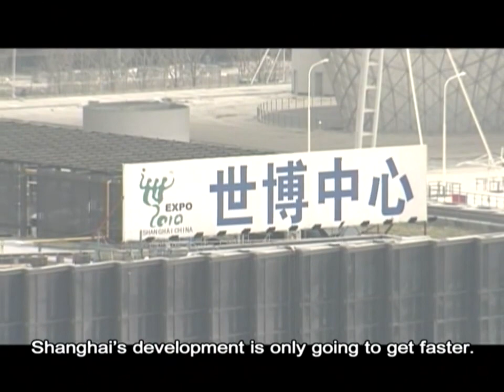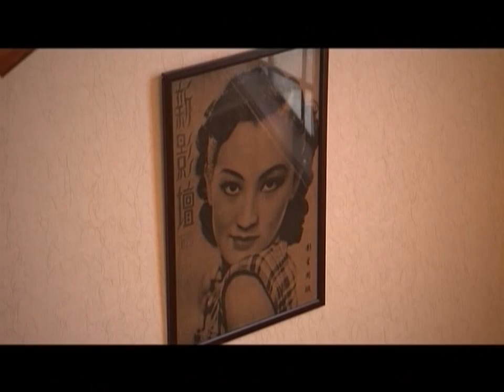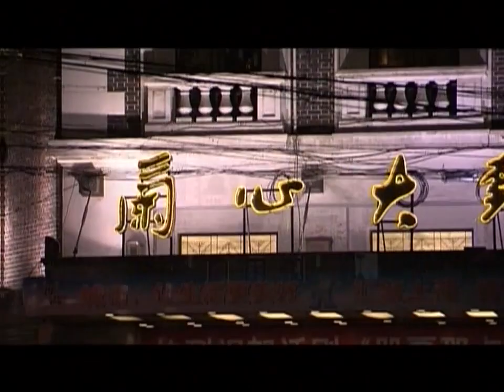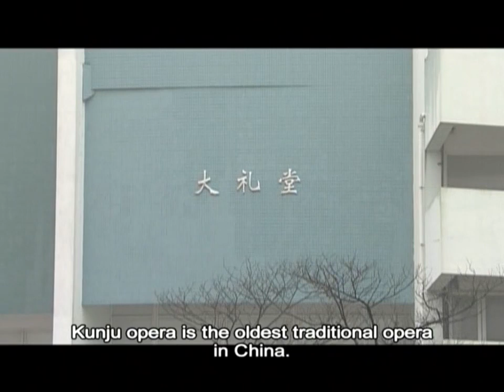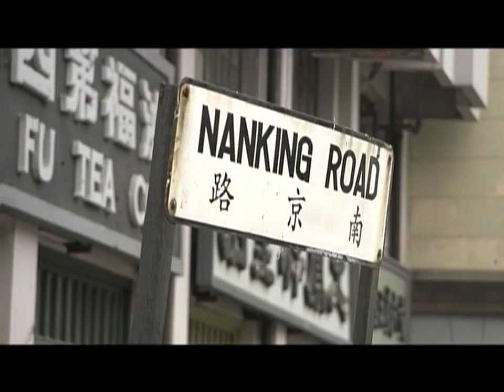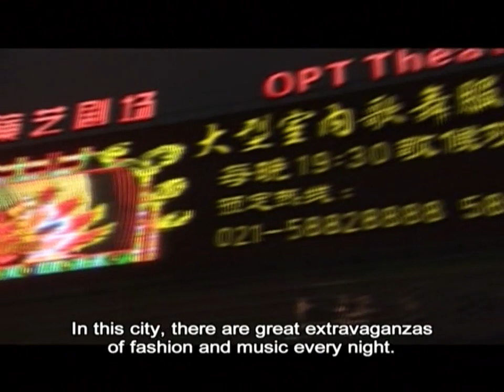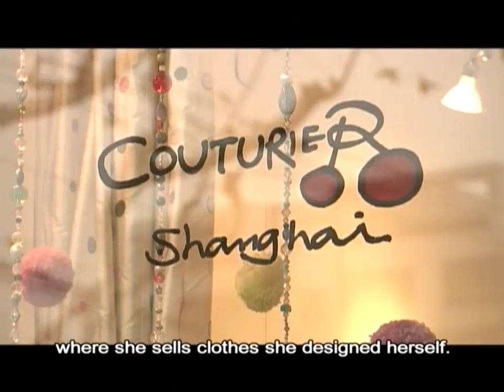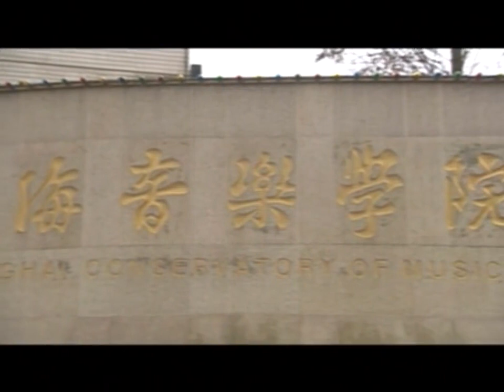上海纪行 A Trip to Shanghai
This film follows a Japanese actress Chiaki Kuriyama as she visits major artistic and cultural venues in Shanghai, offering Japanese audiences a glimpse of the city's distinctive culture. This TV show helps audiences learn more about the city's past and present, arousing interest in the World Expo 2010 Shanghai and inspiring them to experience the different cultures brought together by the event.